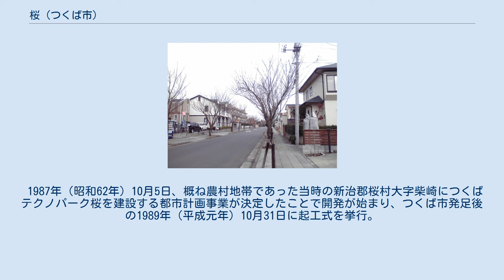桜 (つくば市)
日本 」 茨城県 」 つくば市 」 桜 (つくば市) しらかし通り（2012年2月撮影） 桜通り（桜二丁目） 写真右側にカエルの像がある。
このようなカエル像が桜地区の各地に置かれている。
 反町の森公園（桜一丁目） 桜（さくら）は、茨城県つくば市の地名。
一丁目から三丁目まである。
人口は1,800人（2011年8月1日現在、行政区別人口統計表による。つくば市調べ）。
 つくば市東部に位置し、筑波研究学園都市周辺開発地区に位置する。
全域が桜柴崎土地区画整理事業として開発されたつくばテクノパーク桜となっており、研究学園地区に近接する。
筑波大学の東、首都圏新都市鉄道つくばエクスプレスつくば駅から約3.5kmの位置にある開発事業区域であり、総面積は65.7ha。
職住近接を目指した街であるため、地域内にはアパートやマンションが多く、8つの工業系企業が立地する。
また、地域内の工業用地は25.4haで、つくば市内にある8つの工業団地の中で総面積に占める工業用地の割合が最も低い。
三丁目に物質・材料研究機構桜地区、日本新薬東部創薬研究所がある。
 東は上野、西、南は柴崎、北は上野・栗原と接している。
 住宅地の地価は、2014年（平成26年）1月1日の公示地価によれば、桜2丁目32番8の地点で7万5100円/m2となっている。
 1987年（昭和62年）10月5日、概ね農村地帯であった当時の新治郡桜村大字柴崎につくばテクノパーク桜を建設する都市計画事業が決定したことで開発が始まり、つくば市発足後の1989年（平成元年）10月31日に起工式を挙行。
桜柴崎土地区画整理事業として実施された開発は、1997年（平成9年）に完了した。
 テクノパーク桜の計画人口は3,400人であり、国勢調査によると1995年（平成7年）には485人であった人口が、2000年（平成12年）には2,034人（人口密度は89人/ha）に達し、319.4％もの増加率を示した。
 2017年（平成29年）8月1日現在の世帯数と人口は以下の通りである。
 以下の系統が運行されている。
 日本新薬東部創薬研究所（分子生物学研究所）・茨城営業所（2012年2月撮影） 一丁目 二丁目 三丁目